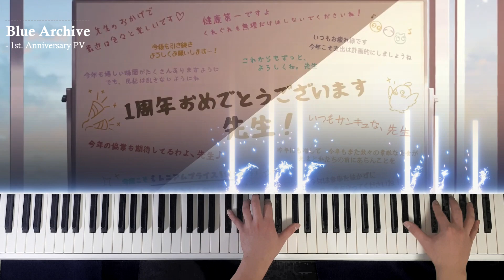블루 아카이브 1주년기념 PV 피아노 연주 | Blue Archive 1st Anniversary PV Piano Play / ブルーアーカイブ 1周年記念 PV ピアノ演奏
Blue Archive - 1st Anniversary PV OST(Luminous Memory) Piano Play

*영상에는 아직 글로벌 서버에 나오지 않은 컨텐츠가 등장할 수 있으나, 스포는 없습니다.

블루아카이브의 오픈 1주년이 되었어요, 축하합니다!!

아직 글로벌 서버의 오픈은 얼마 안되었지만,
블루아카의 1년을 축하하는 기분으로 기념 PV영상의 OST를 연주했습니다.

음악은 이오리 메모리얼 OST로 유명한 "루미너스 메모리(Luminous Memory)"가 사용되었는데
다행히(?) 기존에 연주했던 루미너스 메모리는 제 스타일대로 연주했던터라
이번에는 원곡 스타일로 연주해봤습니다.

템플릿 : 론박자막연구소